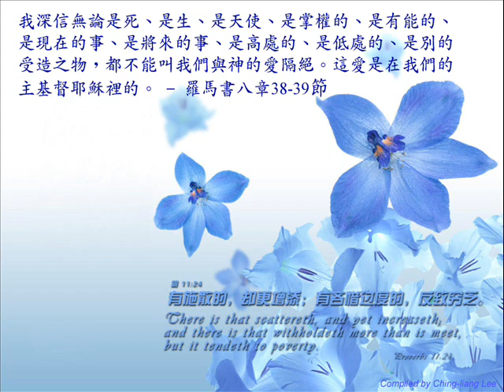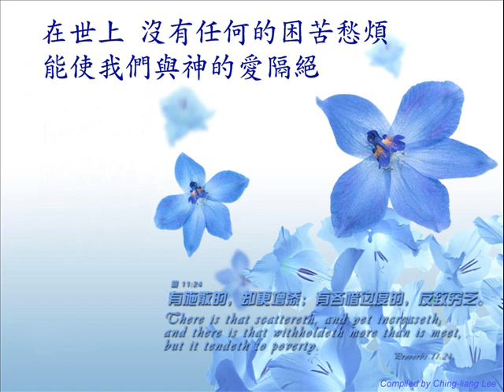耶穌愛你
這世界有個千年不變道理, 那就是耶穌愛你,
在世上沒有任何的逼迫患難, 能使我們與神的愛隔絕,
你是否願意同為神的兒女, 一生讓耶穌愛你,
在世上沒有任何的困苦愁煩, 能使我們與神的愛隔絕。

【羅馬書 8:38-39】
因為我深信無論是死，是生，是天使，是掌權的，是有能的，是現在的事，是將來的事，是高處的，是低處的，是別的受造之物，都不能叫我們與神的愛隔絕；這愛是在我們的主基督耶穌裡的。